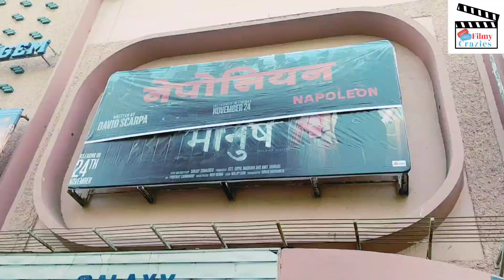Manush Bangali Hindi Virsion Watch 😍 Geaity Galaxy mumbai